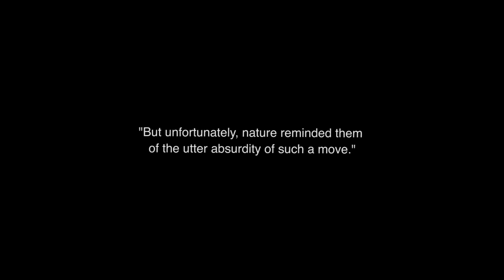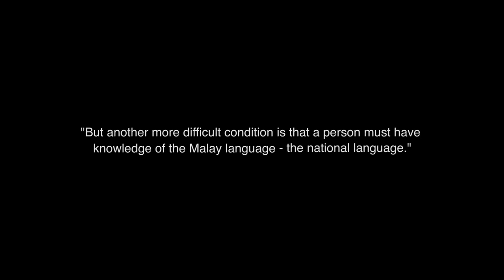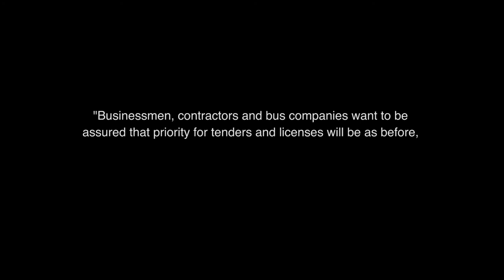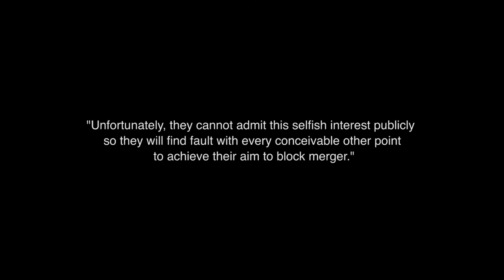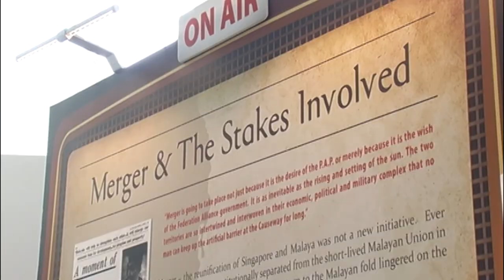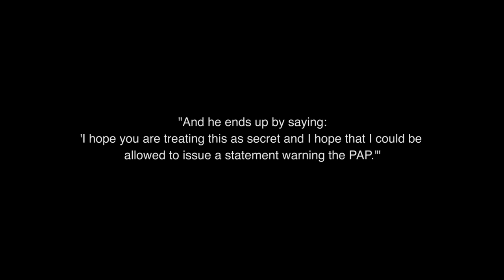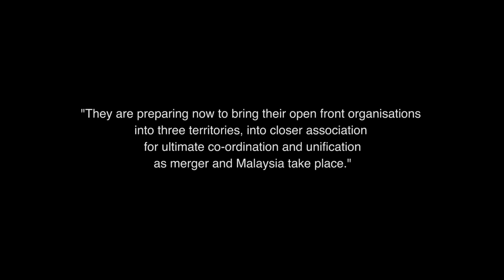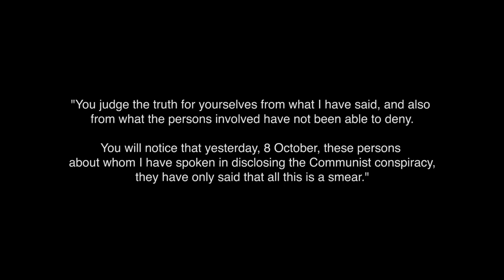Battle for Merger Talk 12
In the final part of Lee Kuan Yew's Battle For Merger radio speeches, he talks about his vision for a new nation through merger. "Merger will give a large enough national and economic base to build our better society. But build it we must, for these things do not come about by themselves."